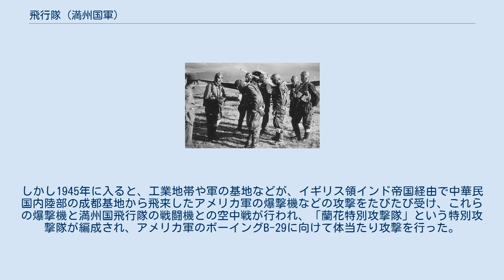飛行隊 (満州国軍)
満洲国飛行隊の国籍マーク 飛行隊（ひこうたい）とは、満州国に設置された満州国軍の航空部隊。
 満洲国飛行隊 1937年（康徳4年）2月、満州国軍内に飛行隊が発足した。
基地は新京の満州航空の飛行場を共同使用する形で設けられ、主な配備機種としては九七式戦闘機、一式戦闘機などがあった。
その後、奉天やハルビンにも飛行隊が相次いで設置された。
1940年（康徳7年）には、独自の司令部が設けられた。
 1940年（康徳7年）に、航空機操縦士を養成する「陸軍飛行学校」が開校した。
「陸軍」を冠しているが、軍人だけでなく、満州航空の乗組員や飛行家など民間人の操縦要員も教育していた。
 1941年12月に日本はイギリスやアメリカに宣戦布告し大東亜戦争に突入したが、満州国は宣戦布告せず、その後も主な戦場から遠く離れた満洲国内は平静を保った。
しかし1945年に入ると、工業地帯や軍の基地などが、イギリス領インド帝国経由で中華民国内陸部の成都基地から飛来したアメリカ軍の爆撃機などの攻撃をたびたび受け、これらの爆撃機と満州国飛行隊の戦闘機との空中戦が行われ、「蘭花特別攻撃隊」という特別攻撃隊が編成され、アメリカ軍のボーイングB-29に向けて体当たり攻撃を行った。
 1941年（康徳8年） 野口雄二郎（陸軍少将） 曹秉森（陸軍中将） 田中収（陸軍中将）